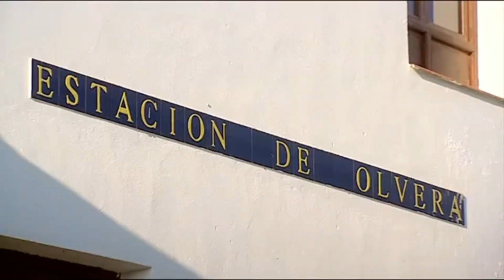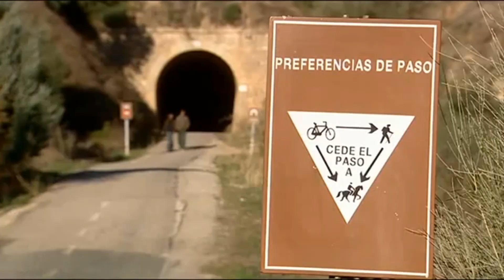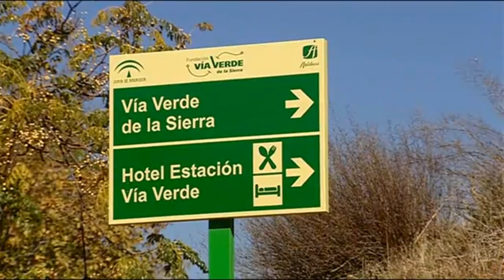VIA VERDE DE OLVERA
Ruta organizada por ruta bici mtb torremolinos para el domingo 10 de marza de 2019.
precio adulto                    15 €
precio menores 18 años  7€
iremos en autobus con remolque para bicicletas.
seguro de viajes incluido en el precio.